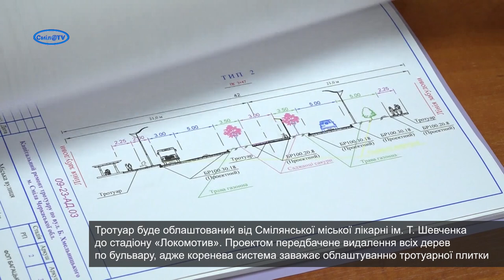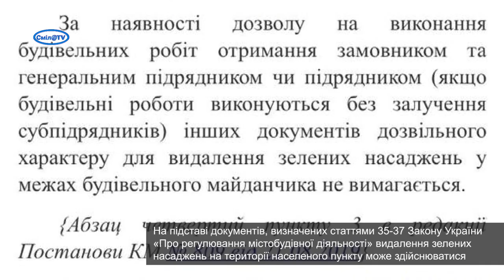Капітальний ремонт тротуару по вулиці Б. Хмельницького. Коментар начальника управління ЖКГ